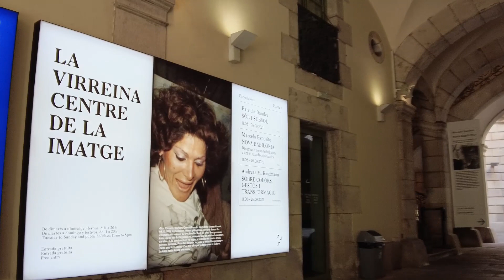BARCELONA walk through LA RAMBLA, LA BOQUERIA and also the old HOSPITAL DE LA SANTA CREU. [HD]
Hi! In this video I am walking through La Rambla of Barcelona, also visiting the famous market of  La Boqueria and the old Hospital de la Santa Creu. I will finish at the end of La Rambla in front of the statue of Christopher Columbus. I recorded the video in summer, August. :)